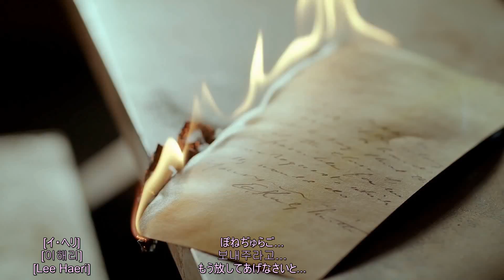The Letter (Lip ver.) - Davichi [Japanese Captions]